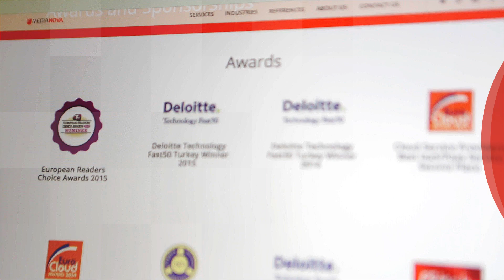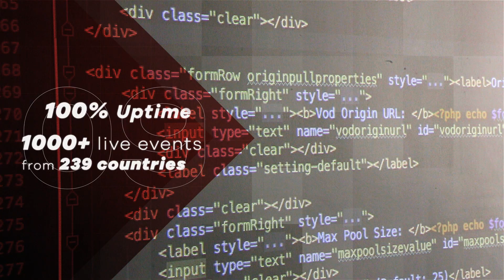Are You Ready For More Reliable and Faster CDN Experience?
We are here to create a faster digital world with our platforms and services.

Medianova provides global CDN solutions and cloud platforms. Gartner-mentioned company has deep experience in streaming, encoding, caching, microcaching, hybrid CDN, S3-like cloud storage, API, and website acceleration. With its footprint of 50+ PoPs in 21 countries and 100% SSD-powered Anycast network, Medianova is one of the fastest HTTPS secure CDNs in Europe and in the Middle East based on Cedexis.

Are you ready for fast, secure and reliable CDN experience?